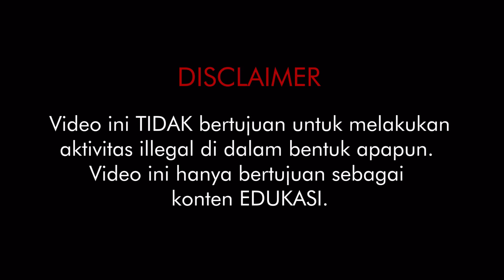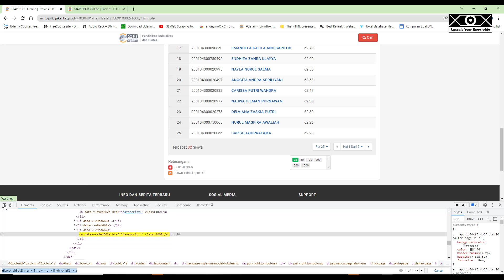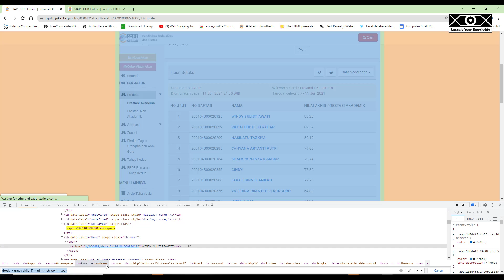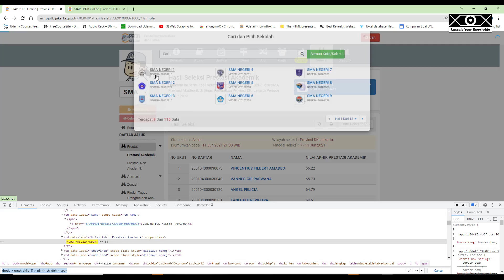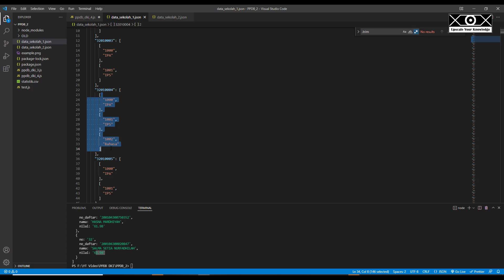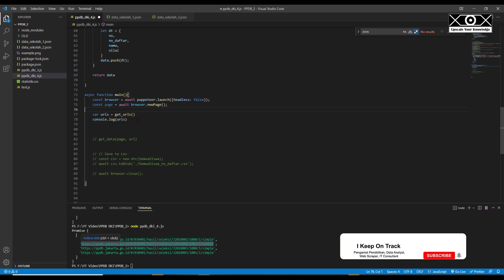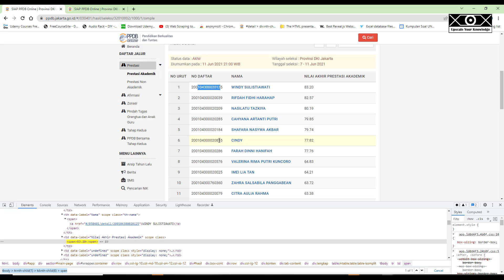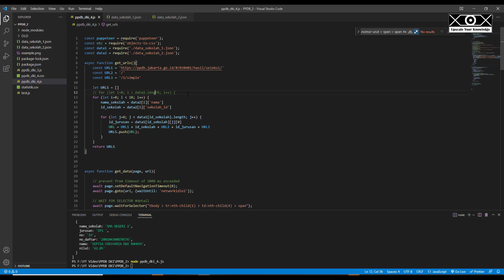Scraping Data PPDB DKI dgn Puppeteer Ep.4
Langkah demi langkah cara scraping data siswa beserta nilainya di setiap jurusan dan di setiap sekolah negeri di DKI pada situs PPDB DKI dengan menggunakan Puppeteer kemundian disimpan bentuk csv

37.40 : Merge multiple objects to one oject in node js